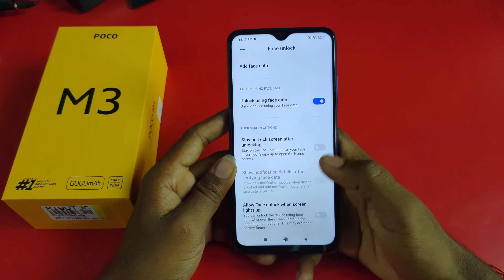Poco M3 Face Unlock Test | Impressive and Fast? ( HINDI ) how to set face lock in Poco m3 mobile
Hello Dosto,